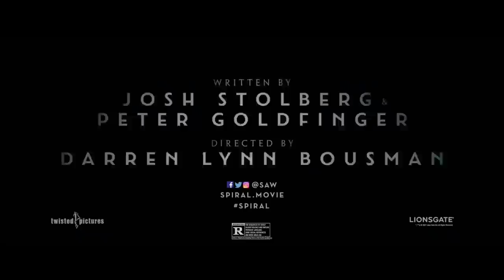SPIRAL Clip - "Old Man" + Trailer (2021)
PLOT: A criminal mastermind unleashes a twisted form of justice in Spiral, the terrifying new chapter from the book of Saw.

RELEASE DATE: 14 May 2021 (USA)
GENRE: Crime, Horror, Mystery
STARS: Chris Rock, Samuel L. Jackson, Morgan David Jones